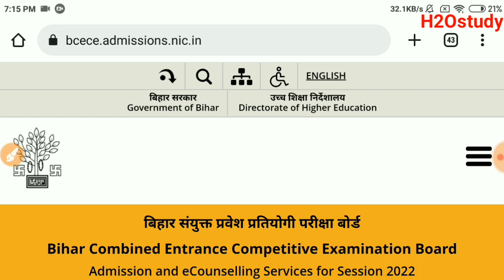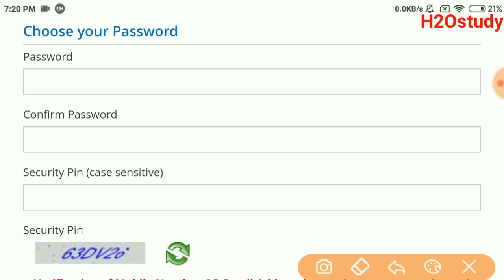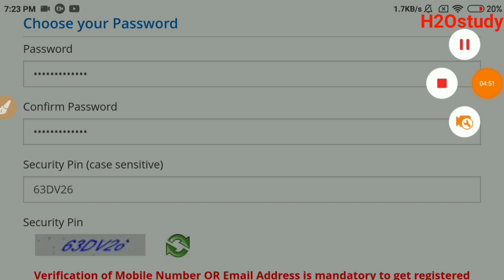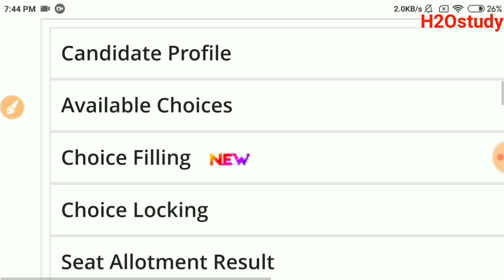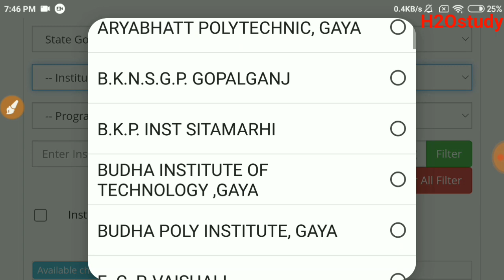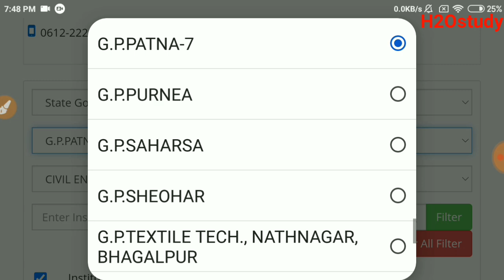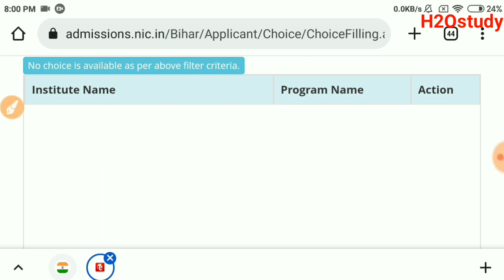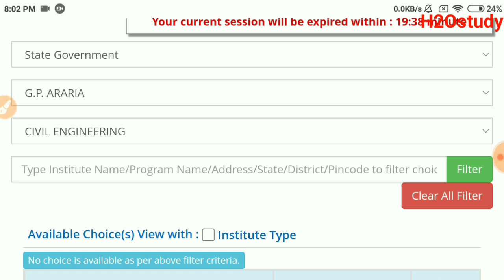bihar polytechnic exam 2022 ka councelling mobile se kaise kare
bihar polytechnic exam 2022 ka councelling mobile se kaise kare|bihar polytechnic 2022 ka councelling kaise kare|bihar polytechnic exam 2022 ka councelling kaise kare|